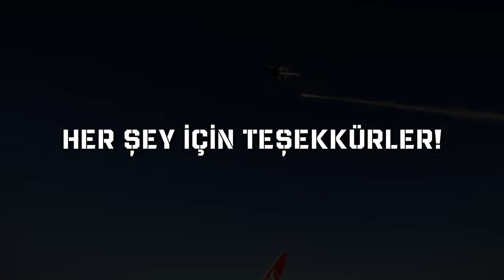PENÇE 2023 - Destekleriniz için Teşekkürler!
Sevgili havacılık sevdalıları! Dopdolu bir 2023 yılını geride bıraktık. Cumhuriyetimizin 100. Yılında Sanal Türk Hava Gösterileri başta olmak üzere yurtiçi 5, uluslararası 4 olmak üzere toplam 9 gösteri gerçekleştirdik!
100. Yıl logomuzu uçağımızda gururla taşıdık ve simulatörde bulunan şehirlerimizde harika gösteri uçuşları yaptık! Tüm bunları gerçekleştirirken bizlere desteğini esirgemeyen tüm sevenlerimize çokça teşekkürlerimizi sunuyoruz!

2024 yılının her şey ve herkes için güzel geçmesini temenni ederiz...